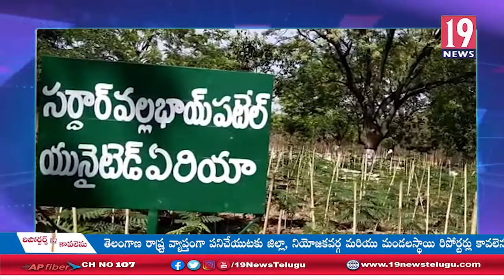వైకుంఠధామంని సందర్శించిన ఎంపీడీఓ బన్సీలాల్ - సంగారెడ్డి జిల్లా